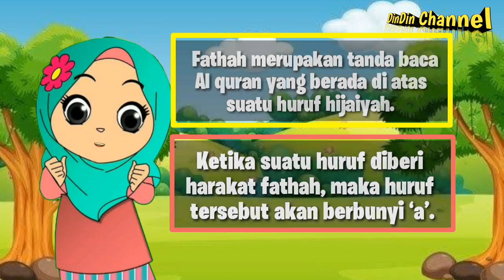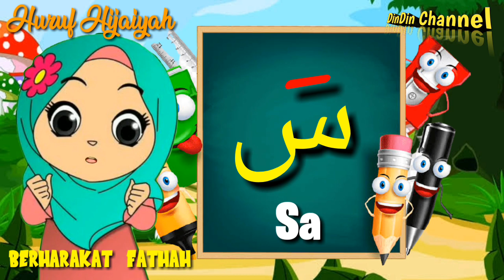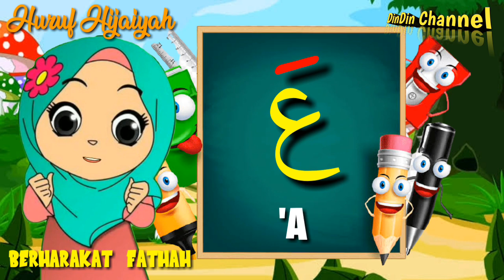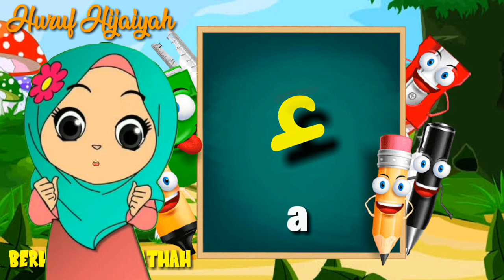Balita Belajar Huruf Hijaiyah Untuk Balita dan Anak